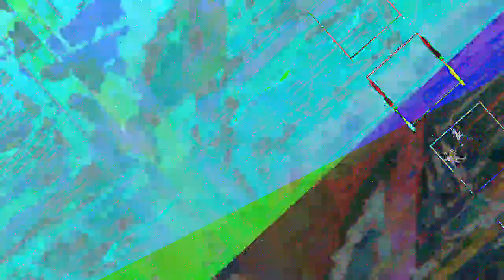[EPILEPSY WARNING] Movie 23 07 06 19h56m01s